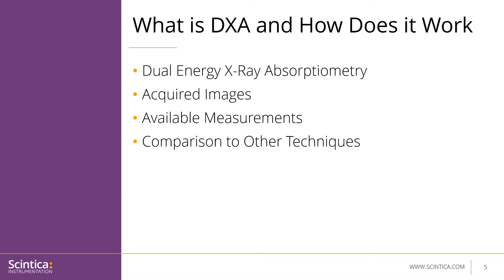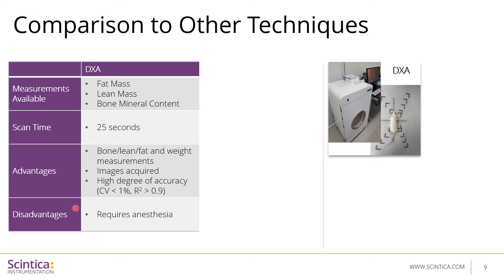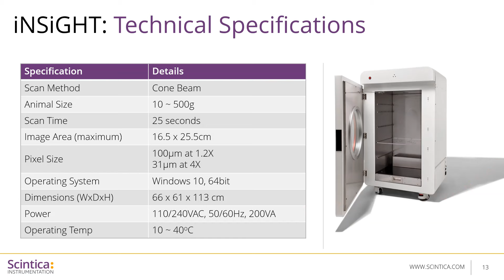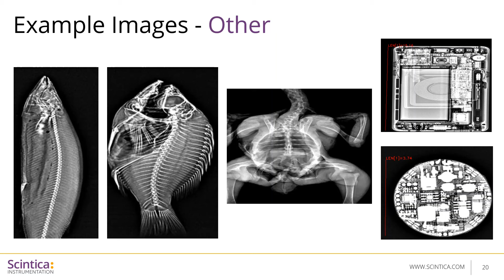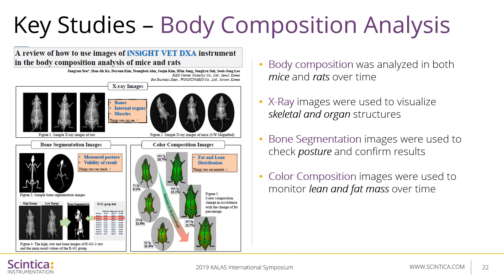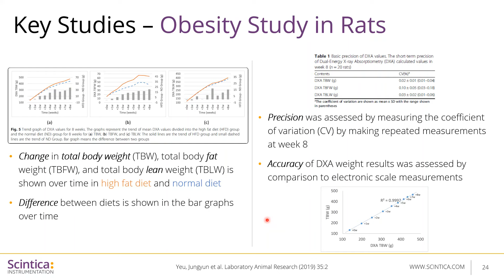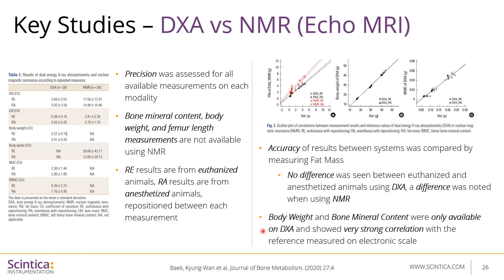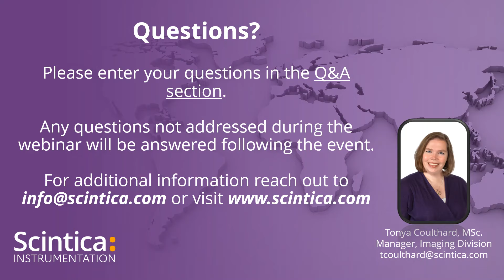Preclinical DXA for in vivo body composition and bone mineral density measurements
This webinar introduced the iNSiGHT preclinical DXA system from OsteoSys. The system is considered one of the best-in-class, preclinical DXA systems.

The system is a fully shielded DXA (DEXA, dual-energy x-ray absorptiometry) system, designed specifically for preclinical small animal models.

The DXA technology provides quantification of body composition, such as bone mineral density (BMD), and measures of lean and fat mass.

About OsteoSys
Osteosys has been providing clinical body composition analyzers for over 20 years, with around 20,000 systems installed world-wide. With a strong background in research and development, Osteosys took their experience with clinical DXA technology and created the iNSiGHT system, providing researchers with a state-of-the-art tool to study body composition non-invasively, with low dose radiation, suitable for longitudinal studies.